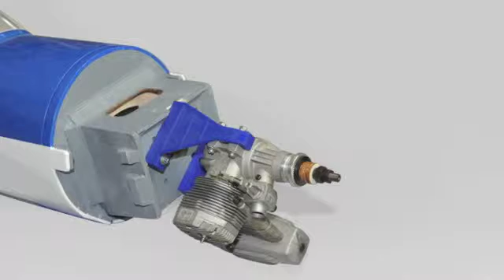Yak 54 [PH084]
Le YAK 54 est l'avion de voltige le plus prisé du moment. Découvrez les sensations fortes de la voltige aérienne avec ce modèle avec structure découpée au laser et recouverte d'un entoilage ORACOVER. Pilote installé dans le cockpit.